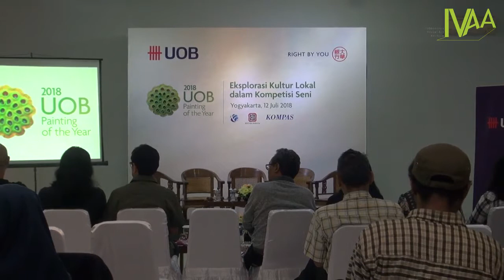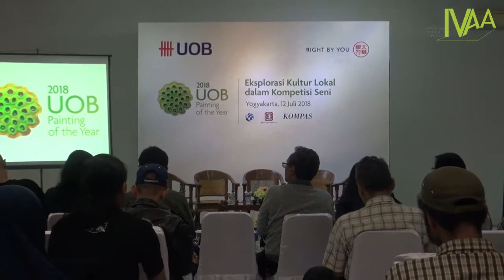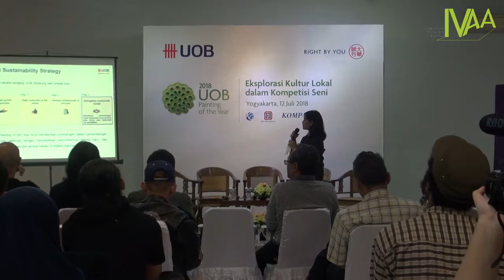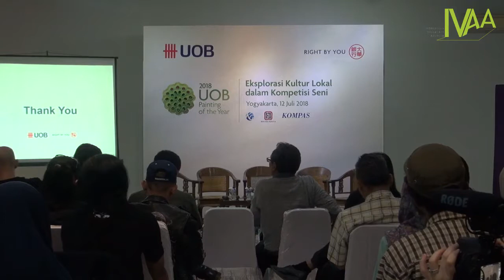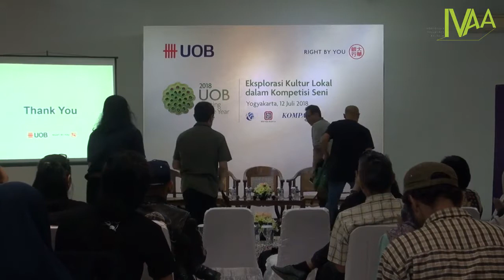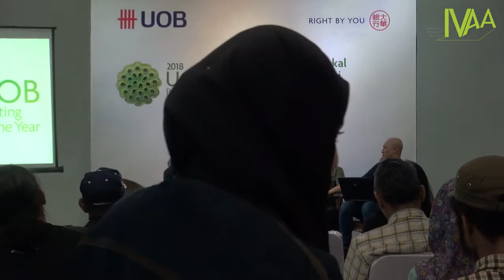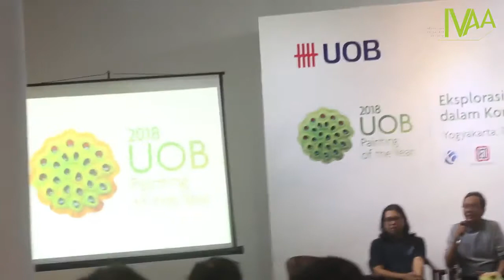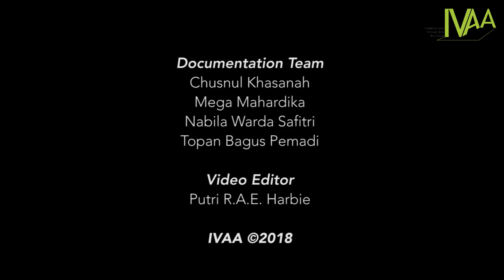Eksplorasi Kultur Lokal dalam Kompetisi Seni - Sosialisasi UOB Painting of the Year 2018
Sosialisasi Kompetisi dengan Diskusi :
UOB Painting of the Year 2018
“Eksplorasi Kultur Lokal dalam Kompetisi Seni”

Diskusi ini dimoderatori oleh
Bambang Arsini Widjarnoko

Pembicara
Edwin Raharjo - Kolektor Seni dan Pemilik Galeri
Nindityo Adipurnomo - Seniman, Pemilik Cemeti , dan Founder Indonesian Visual Art Archive (IVAA),
Mikke Susanto - Kurator, Dosen Institut Seni Indonesia (ISI) Yogyakarta